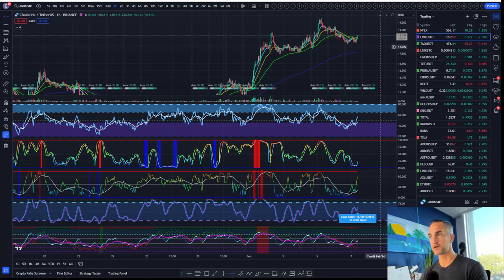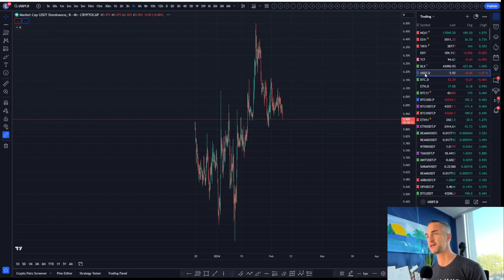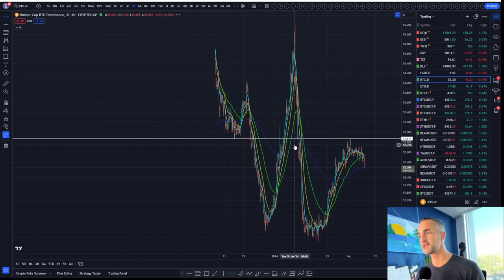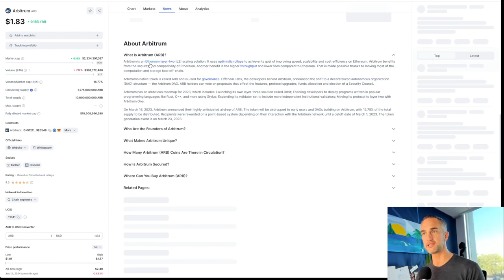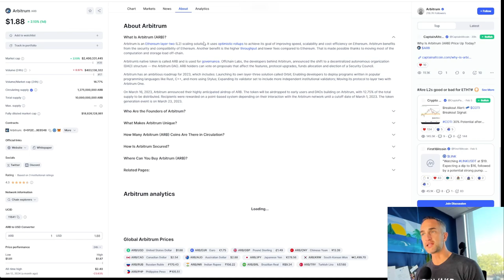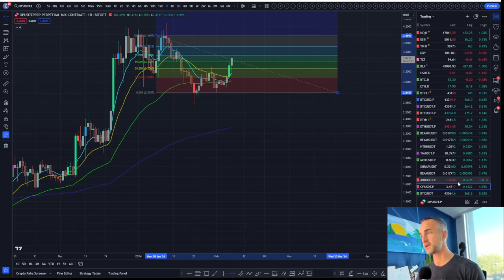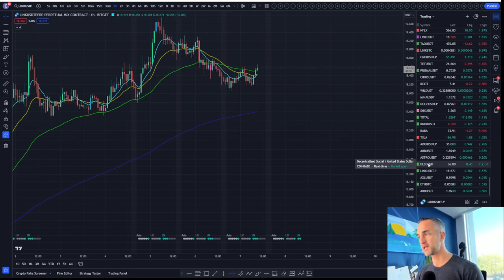Grayscale vs. Genesis Capital ! Bitcoin's Price Set to $45,000? Major Altcoin News | OP, TIA,ARB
Don't miss this explosive update on the Grayscale vs. Genesis Capital liquidation showdown, where the fate of Bitcoin hangs in the balance! 📈 Could this be the catalyst for Bitcoin's price to skyrocket beyond $45,000? Plus, we dive into major updates on top altcoins that could shake the crypto market. Stay ahead of the game with our in-depth analysis!